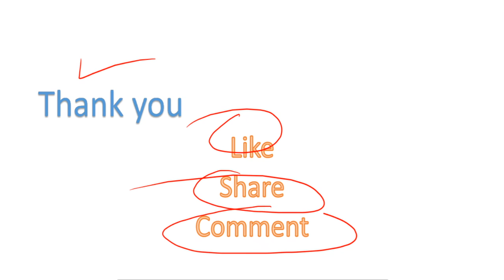Integration Previous year Numerical with solution Part-2| Integral Calculus | Road To IIT